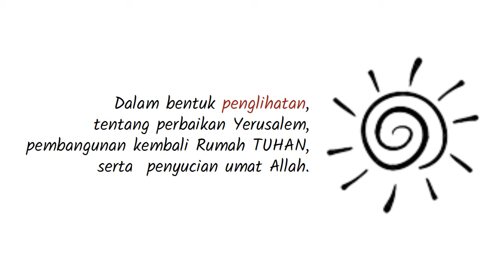PL-38 Pengantar Kitab Zakharia - Seri Pengantar Alkitab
Karir kenabian Zakharia mungkin dimulai pada tahun kedua Darius Agung, raja. Nama nabi Zakharia disebut juga dalam kitab Ezra.